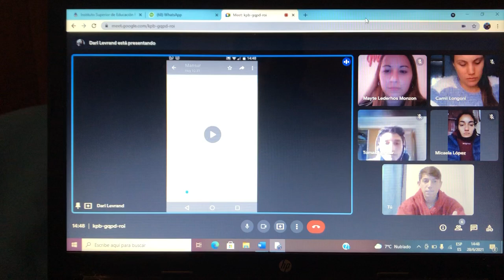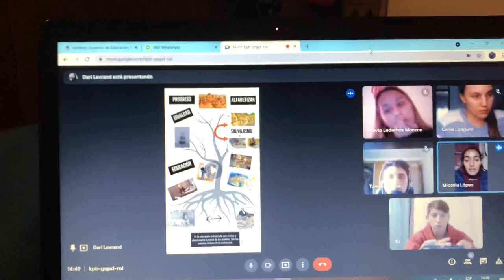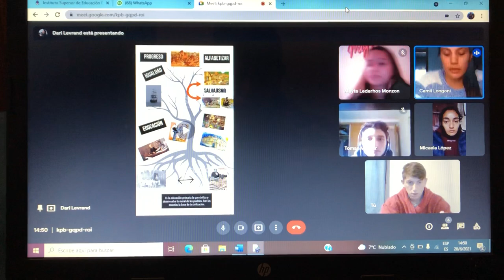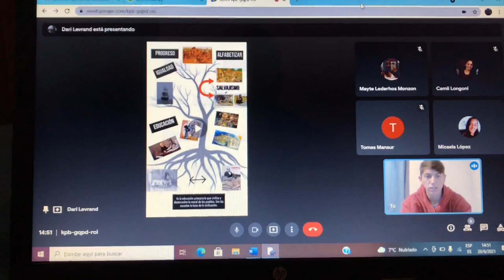Las semillas de Sarmiento y sus frutos